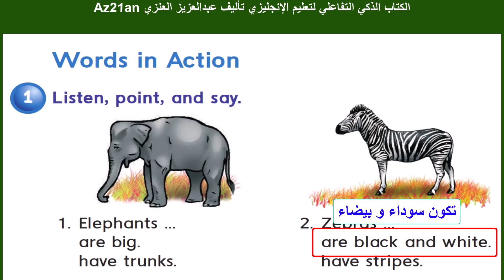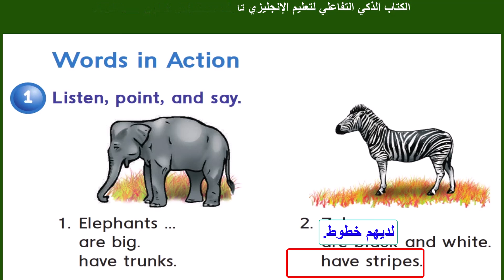الكتاب الذكي التفاعلي الصف الثاني الى الخامس الابتدائي المنهج الجديد في السعودية 1444-2022